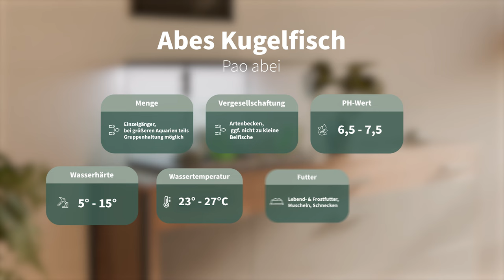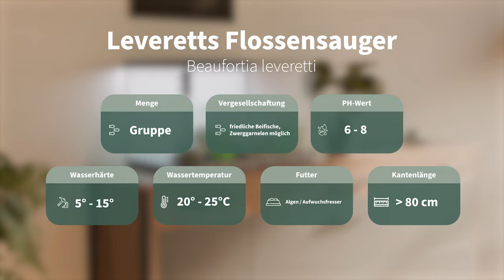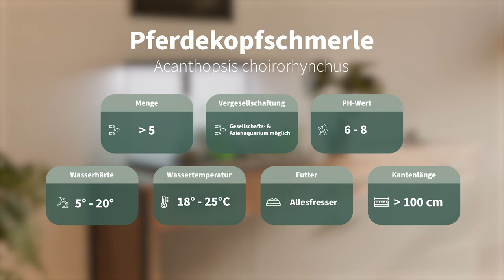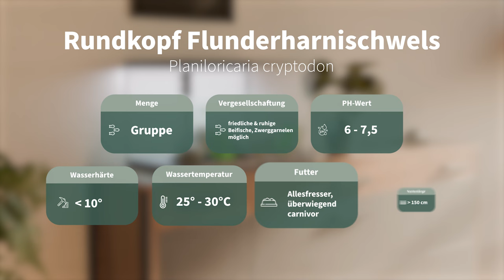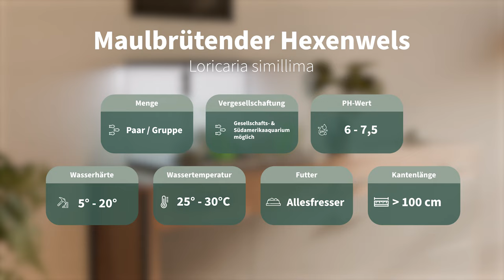5 RARITÄTEN aus der Aquaristik | Renès Raritäten #2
In unserer Serie stellt euch unser Aquaristik-Experte Rene Gummert Raritäten in der Aquaristik vor. Kanntet ihr bereits die vorgestellten Aquarienbewohner oder waren Sie neu für euch?

00:00 Intro
00:13 #1 Pao abei
01:58 #2 Beaufortia leveretti
02:51 #3 Acanthopsis choirorhynchus
03:57 #4 Planiloricaria cryptodon
06:00 #5 Loricaria simillima
07:14 Ende